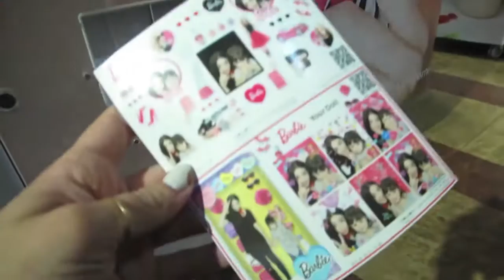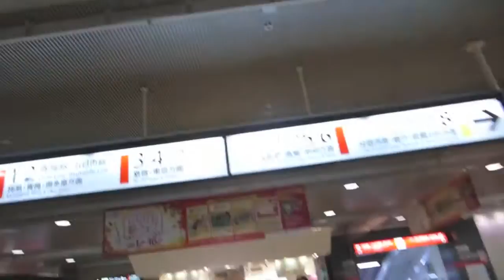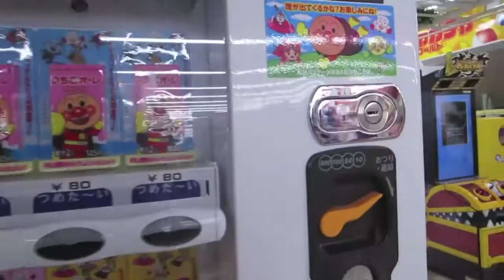All Over The City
A mash-up of a few fun days all over Tokyo!